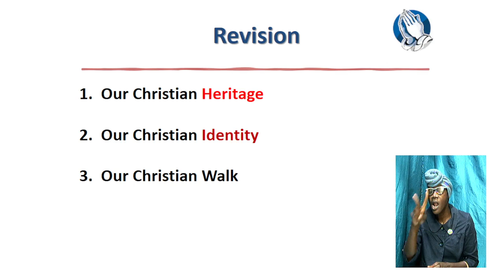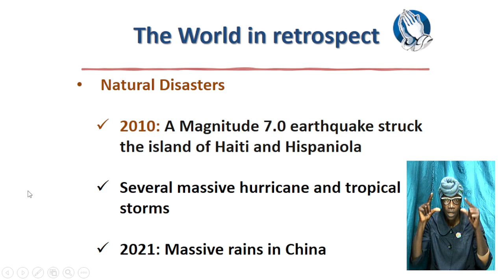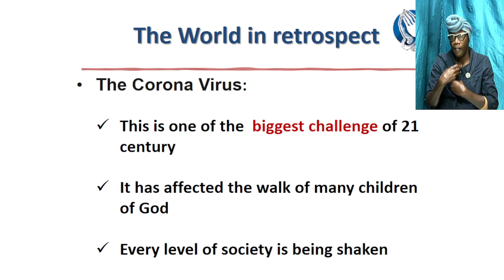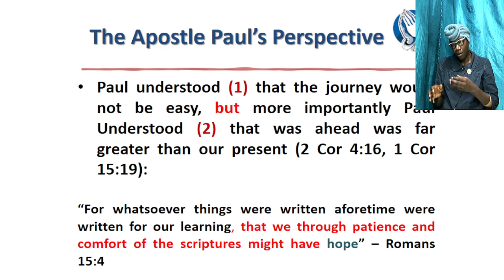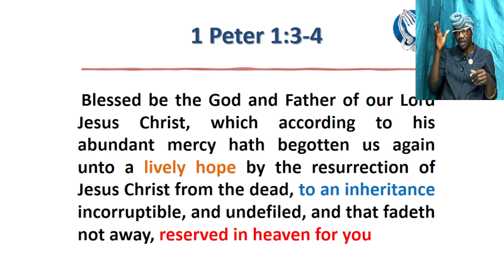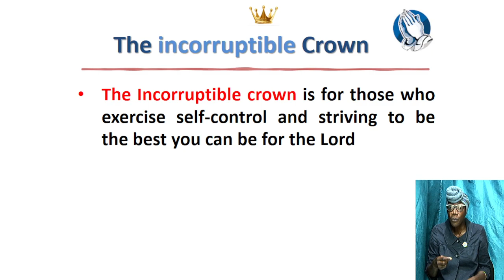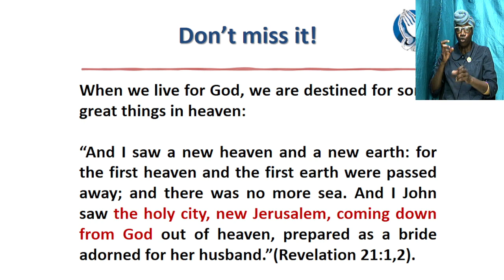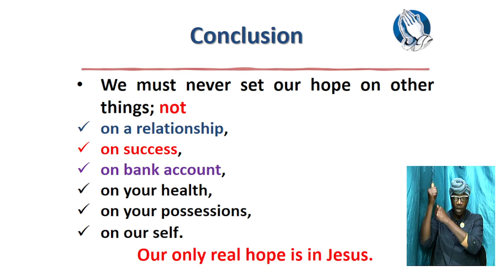July 21, 2021 Wednesday Bible Study [Deacon Andrew Martin] "Our Christian Destiny"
Faith Chapel of Faith Apostolic Ministries Bible, Kingston Jamaica